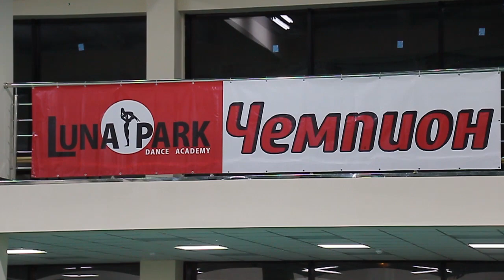Первое место на международном турнире завоевал анапский театр танца "Луна Парк"